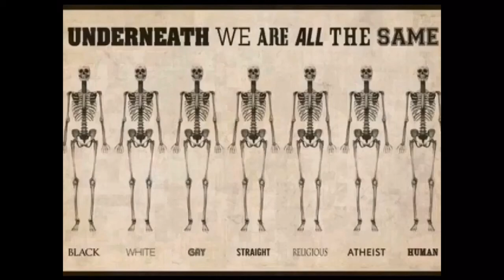Feria de Septiembre Mérida 4/9-2017